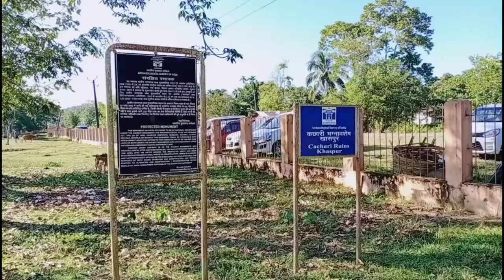Silchar Historical place II Cachari Ruins, Khaspur, full view II Short Video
Amrtá Ba -A Life Counselor //अगर आपको भी साँस लेने मे परेशानी या